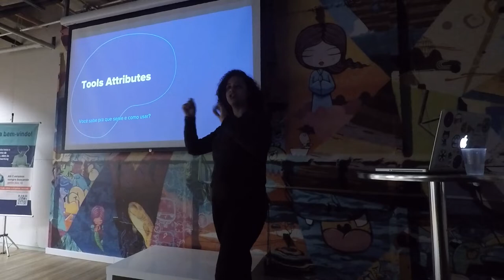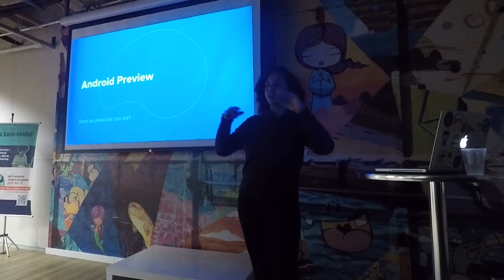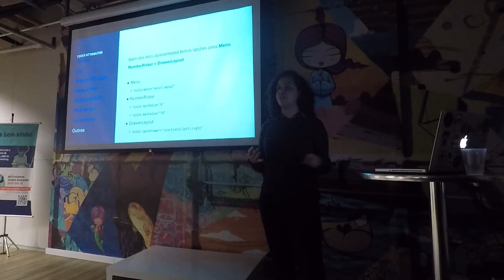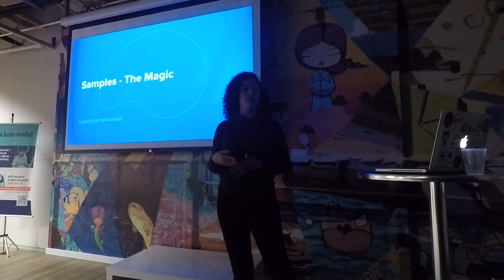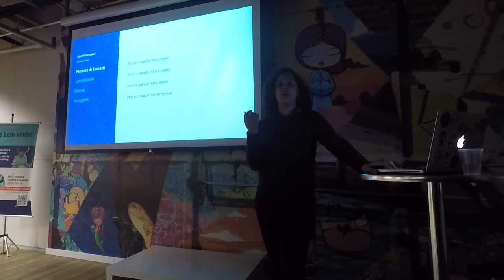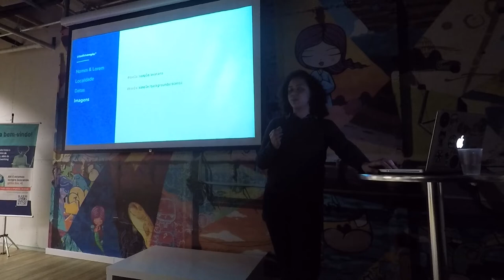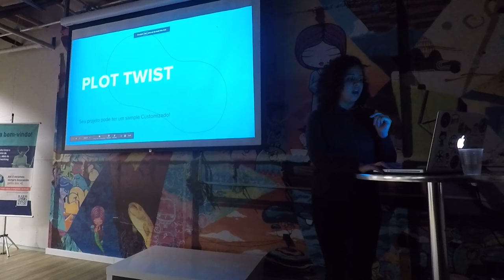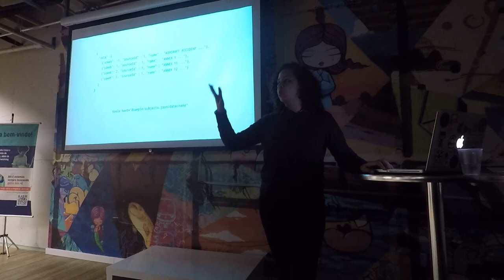Android tools attributes, por Christiane Morais (Android Meetup #60)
Christiane Morais, Desenvolvedora Android na Concrete, fala um pouco sobre o android tools attributes, muito além de controlar a visibilidade de uma view no layout.

Apresentação oferecida na edição 60 do Android Meetup (Agosto/2018)